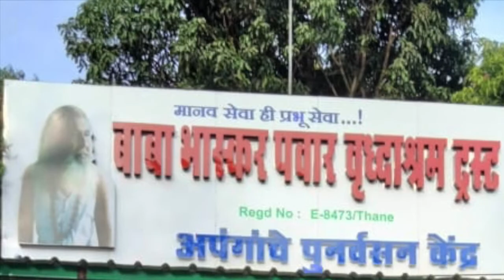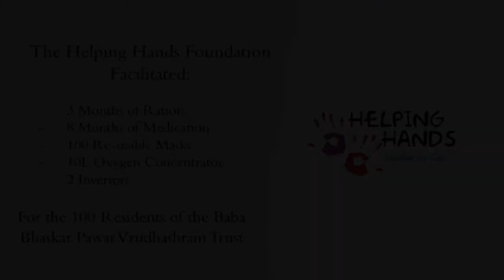Old Age Home x Helping Hands Foundation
The Helping Hands Foundation facilitated:
- 3 months ration
- 8 months medication
- 100 reusable masks
- 10L oxygen concentrator
- 2 Inventors
For the 100 residents of the Baba Bhaskar Pawar Vrudhashram Trust.